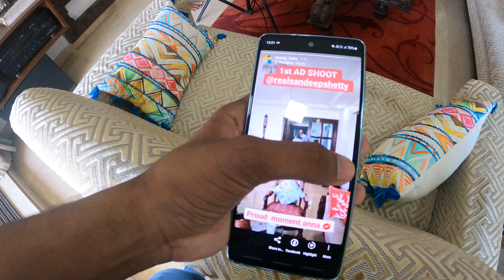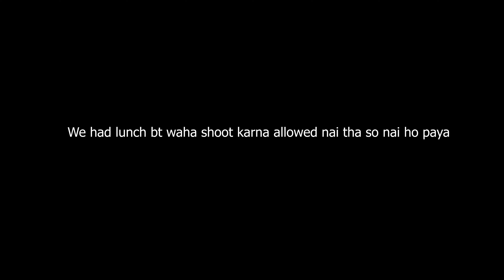My First AD Shoot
Guys I am enjoying this lockdown with my family and hope you are enjoying our craziness too.